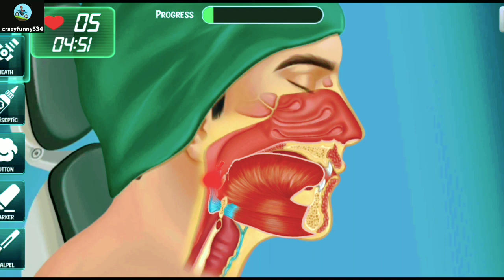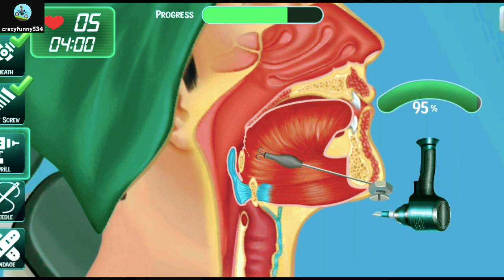Hospital Doctor Job Simulator - Family Emergency Ambulance - Android Gameplay videos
Play a role as a real doctor and give first aid treatment to the patient in your hospital doctor simulator!

Enjoy the fundamental doctor simulator role and check indoor patients who are headaches or pain on the heart's medicine in er emergency nurse games. Be fast to treat all patients as a surgeon master. Please give them first aid, bandage them, and do your hospital duties as a virtual family doctor